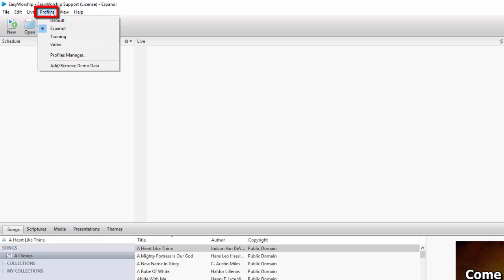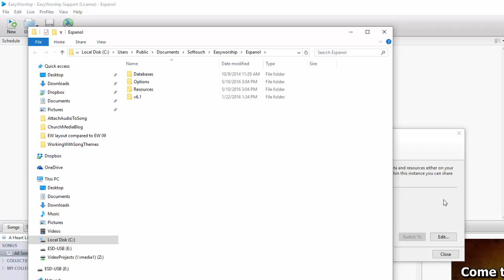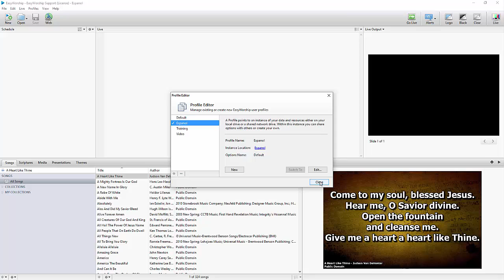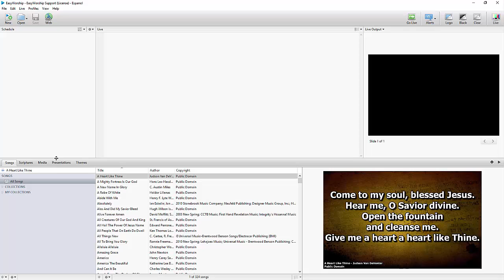Como transferir su base de datos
En este video le demostraremos como transferir su base de datos de una computadora a otra usando EasyWorship 6